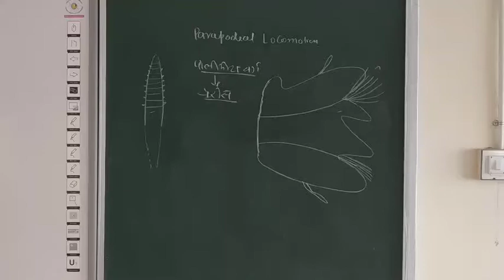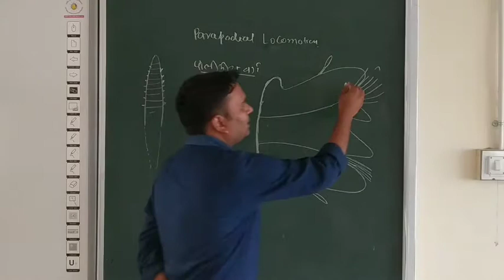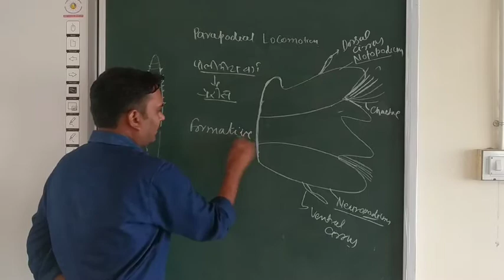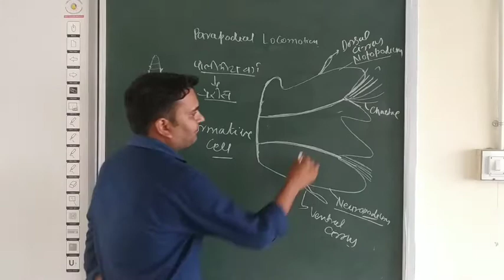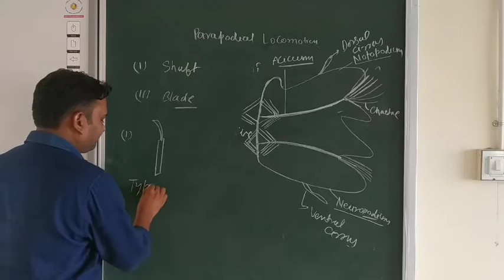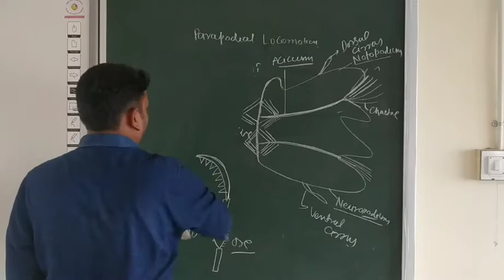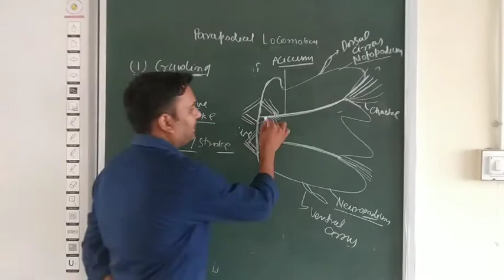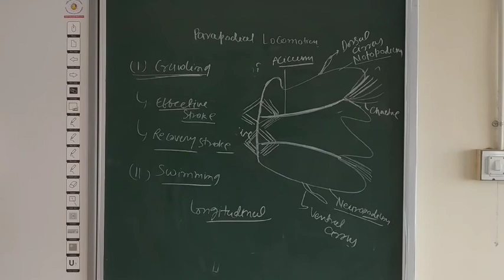Parapodial locomotion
Suresh Kumar